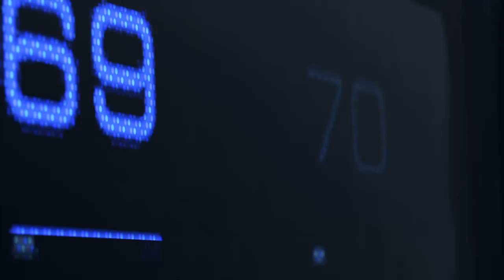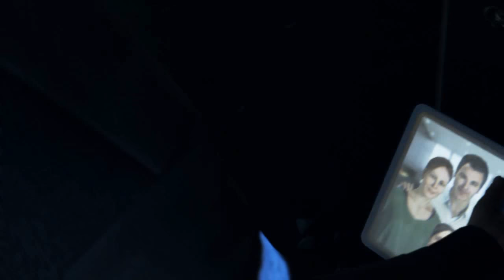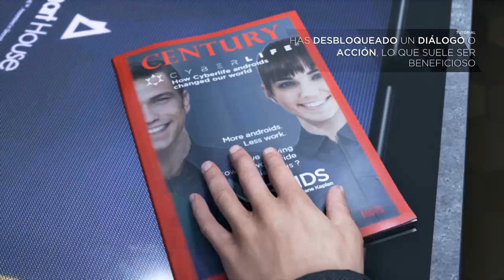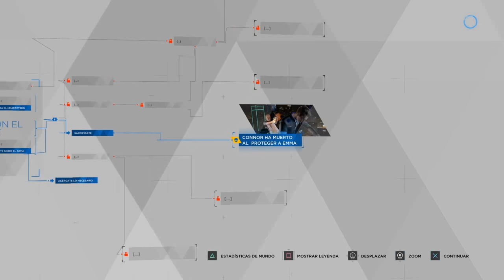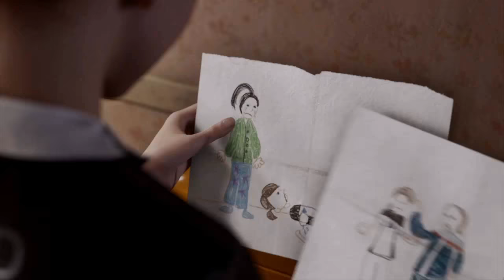Inspector Zuckerberg | Detroit Become Human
(Podeis ver tambien clips exclusivos 🕵🏽‍♂️ en mi canal de IGTV )
•Podeis entrar tambien a mi servidor de discord para chatear y buscar gente para jugar al R6 🎮🔥🔰 ESPERO QUE OS GUSTEE:3
Y por supuesto no os olvideois de mi instagram para enteraros de los nuevos videos y directos